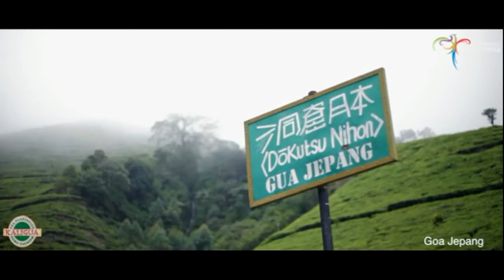TOPFM : Wisata Agro Kaligua Paguyangan Brebes segerrr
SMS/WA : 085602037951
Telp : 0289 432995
CP : @dispadj